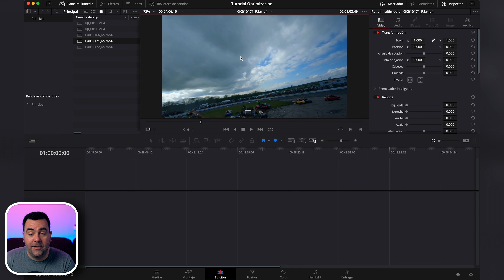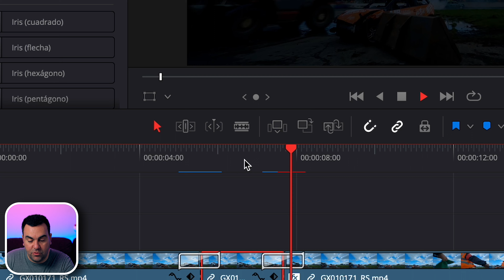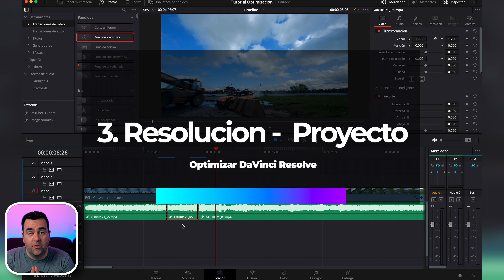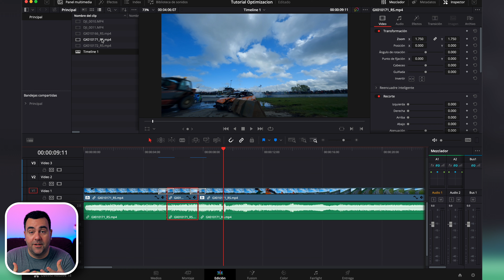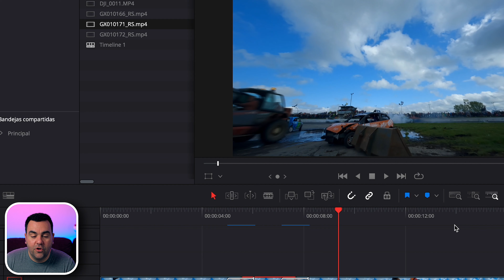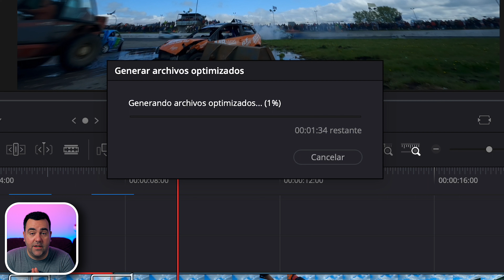4 TRUCOS para Editar MAS RAPIDO en Davinci Resolve 18 🚀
Optimiza Davinci Resolve 18 y mejora el rendimiento de tu equipo con esto 4 trucos:

Indice:
00:00 Intro
00:27 Resolucion - Liena del Tiempo
00:47 Renderizar en Cache
02:11 Resolucion del Proyecto
02:44 Trucazo
03:14 Proxies

*Si quieres darme las gracias, me puedes comprar un café aquí. Gracias!*

CODIGO: davidtech70

Equipo que Uso en mis Videos:
📸Camara:
Insta360 ONE RS
GoPro Hero 11
DJI Action 3
DJI Action 2

✈️Drone:
DJI Avata
Filtros Freewell

⚡️Iluminacion:
🔊Sonido:
Wireless Rode GO2